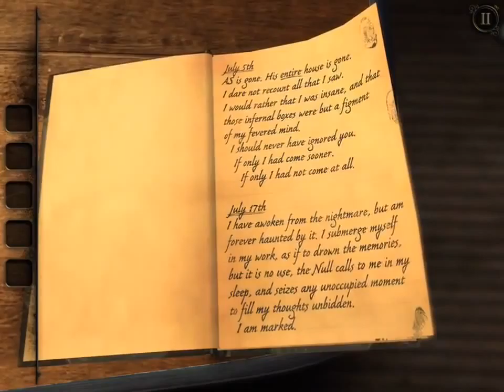The Room Three (iOS/Android) Gameplay Walkthrough Part 1 HD